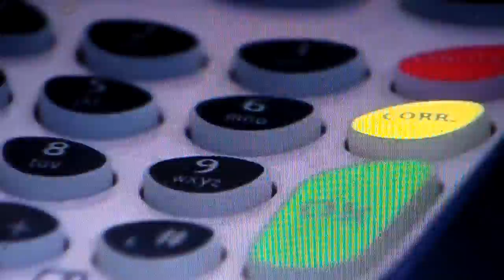Οι τράπεζες κάμουν μείωση επιτοκίων σε πιστωτικές κάρτες έως και 50 % AYTHORMHTOS